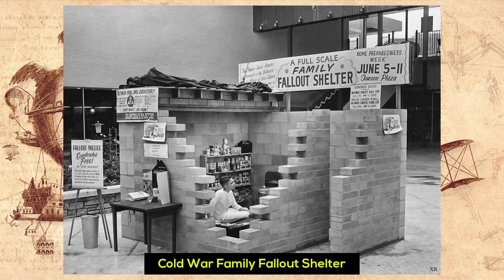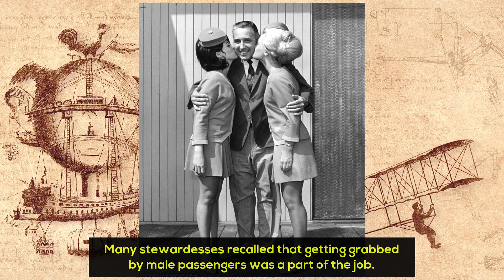48 INCREDIBLY RARE HISTORICAL PHOTOS 📷5: Eve Babitz and Marcel Duchamp play chess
Rare and striking historical photos that will spark your interest in history! Discover breathtaking insights and hidden details that could not be found in any history school book.

If you saw the video till the end, you will make me really happy.  ❤️

//CONTENT:
· 1944. Sorority sisters at the University of Texas.

· A building inside the emir’s palace in Bukhara.

· A footprint on the Moon, July 1969. (NASA)

· A German Air Force Officer sits astride a dead boar outside a house where he is stationed near the Western Front. 1918

· Ads for flight attendant jobs during this period called for ‘girls who smile and mean it.

· Afghan War, 1980s

· Albert Kahn. Vintage Paris 1914.

· American Observation Balloon. WW I

· An Italian WWII Propaganda Poster Depicting American Bomber Pilots As Gangsters.

· Antonin Personnaz Woman With A Red Parasol. Autochrome, c. 1910

· Audrey Hepburn, 1956.

· Biblioteca Real Gabinete Portugues De Leitura, Rio, Brazil

· Billy Idol

· Cold War Family Fallout Shelter

· Cripple Beggar’s Ox Cart and Men Standing behind – Calcutta (Kolkata)

· Danger Sign, Edison Park (Chicago) 1917

· Edward VIII in 1910 at his father’s coronation

· Ekerberg, Norway, Himmler and general Falkenhorn visiting a German military cemetery, March 1941

· Eve Babitz and Marcel Duchamp play chess at Pasadena Museum of Art, 1963

· Eve Hebert photographed by John Bennewitz, 1952

· Fanny Durack, Swimmer, 1912 Olympic Games

· From ‘Street Life in London’, 1877, by John Thomson and Adolphe Smith

· Giles’ Dyspepsia Tablets 1900s ad

· Hedy Lamarr

· Independence war of Tunisia, March 1956

· Indian military engineers in Mesopotamia, World War I

· Jefferson Airplane

· John Gutmann. Thanksgiving Service, Camp Roberts, California, 1942

· Many stewardesses recalled that getting grabbed by male passengers was a part of the job.

· Miles Davis

· Osa Johnson with cheetah Bong

· Pier Angeli

· Portrait of Ursula Andress by Jean Duffy, 1967

· Segregated drinking fountain on the county courthouse lawn, Halifax, North Carolina, 1938 by John Vachon.

· Signing of the Versailles Peace Treaty

· Slaves in the cotton field (Georgia – c. 1850s - 1860s)

· Soviet engineers, under fire, prepare a bridge for the crossing of the Dnieper, autumn 1943.

· Sports parade, Moscow, 1938, by Emmanuil Evzerikhin

· Susan Greck

· The ‘Great Sandwina’ lifting her husband over her head.

· The Hindenburg flying over NYC, 1936.

· The Oberlausitzische Library Of Science, Gorlitz, Germany

· traffic jam of the century

· Unpacking the head of the Statue of Liberty, 1885.

· USSR, Trotsky, Stalin, and other senior Soviet officials, 1920.

· When you could smoke inside of Mcdonalds

· Woodstock Festival by Elliott Landy, 15-18 August 1969

· Japanese Boy Scouts being trained with rifles. 1916.
History, oldpictures, historical images, history in pictures, Stunning, Pictures

Historical Memories. ❤️

➡️If you read this, means that you are on the 1% group of people that read descriptions, to let me know, comment a ✌ and i WILL put a heart on your comment, and you will make my day. ❤️